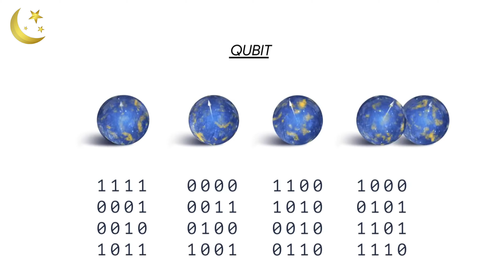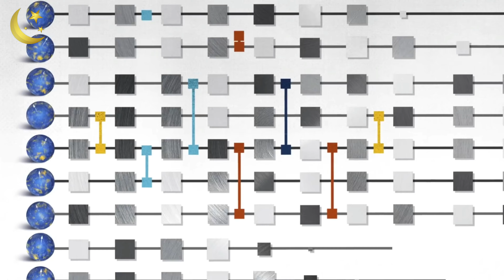COMPUTADOR QUÂNTICO |Computadores quânticos | Lua estrela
A principio seria diferente dos computadores convencionais em que os calculos sao realizados por uma corrente electrica que flui no circuito. Onde se ausente a maquina se regista zero (0) e presente regista 1.
Esses dois numeros com a ajuda da matematica podem representar sons, imagens, e as demais informacoes dos computadores tradicionais.
A idea para os computadores quanticos e utilizar apenas atomos, electrons, luz, e outros materiais, e nesse nivel o que vale sao as leis da mecanica quantica onde um electron pode estar em dois lugares ao mesmo tempo. Desta forma os computadores quanticos podem realizar duas ou ate milhoes de tarefas de forma simultanea e resolver problemas de forma que nenhum computador convencional e capaz.
Se um computador normal para achar um arquivo precise procurar em cada uma das pastas os computadpores quanticos seriam capazes de procurar em todas pastas ao mesmo tempo, achando em apenas tres passos.
Ja existem alguns prototipos desses computadores quanticos, cada um e capaz de resolver problemas diferentes mas ainda e muito cedo para dizer qual e o prototipo com mais chance de dar certo.

INTAGRAM : Luaestrela_oficial.